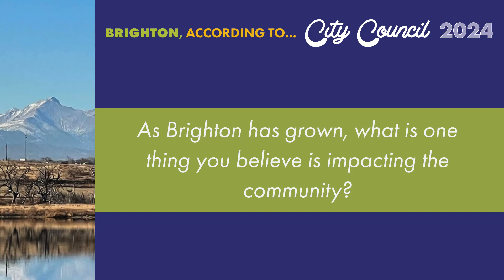SOTC Council Outlook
Members of the Brighton City Council recently sat down to discuss their aspirations and visions for the future of our city.